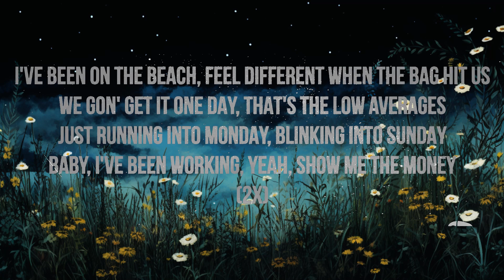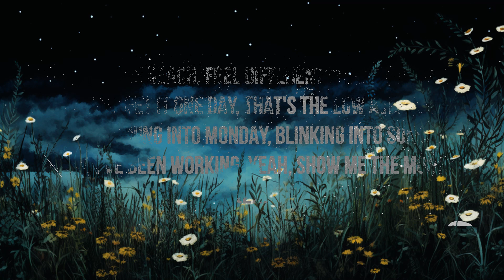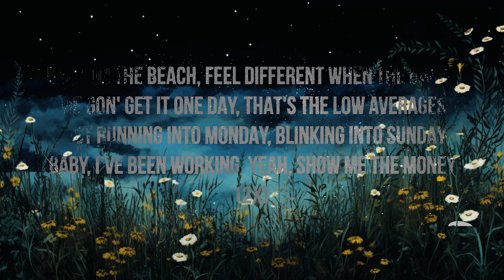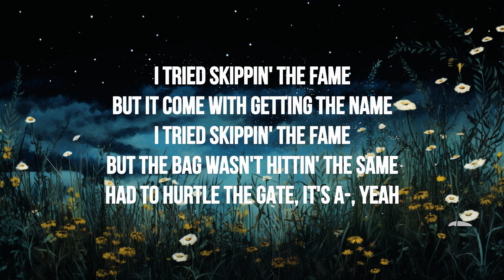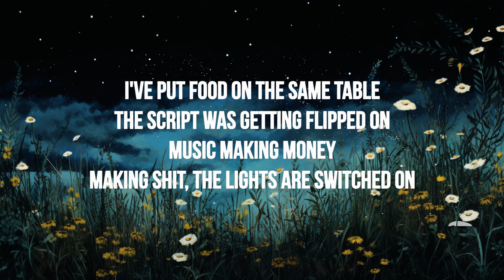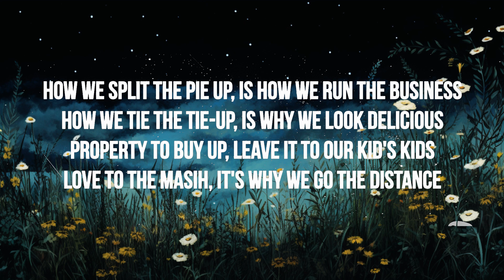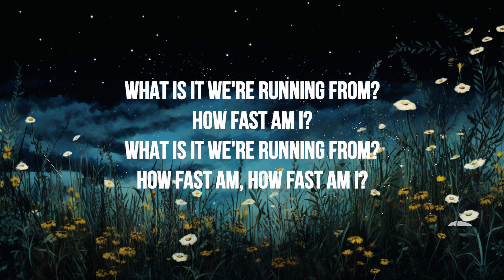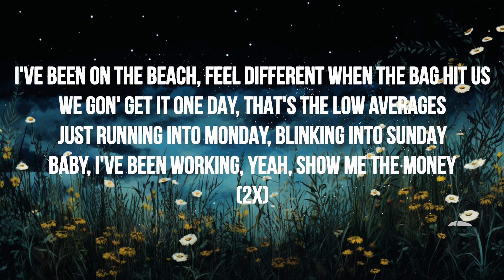1 Hour | Nic D - Averages (Lyrics) | Little Lyrics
🎶 Nic D - Averages (Lyrics)